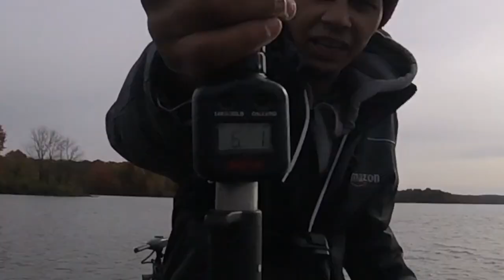KATRINA.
CAST2CATCH of my Current PA PB .Enjoy

[FREE NO COPYRIGHT BEAT 2022] -- "DARK ROOM"  TRAP / HIP HOP / FREESTYLE TYPE INSTRUMENTAL